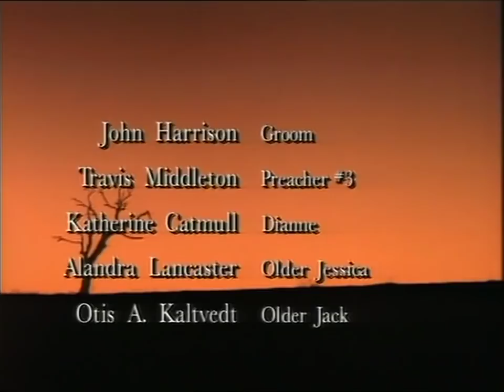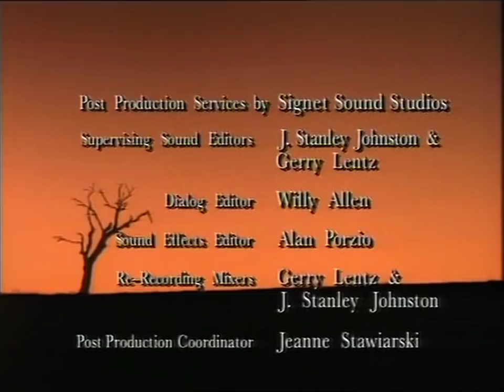l'homme aux deux épouses - film dramatique 2003 - farrah Fawcett Léa Thompson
SYNOPSIS / Dans le Nebraska, à l'époque des pionniers, une femme qui sait qu'elle va mourir demande à une prostituée de la remplacer auprès de son mari et de ses quatre enfants afin de leur permettre de conserver la ferme de leur famille.